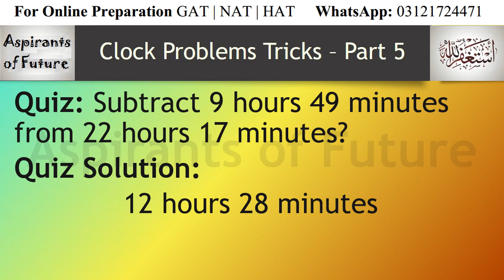Clock Problems Amazing Tricks | Part 5 | Quantitative Reasoning | Math Part | Aspirants of Future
In this video lectures, aspirants will get to know about a trick to calculate difference of given two times. This is the part 5 of the clock problems tricks series.